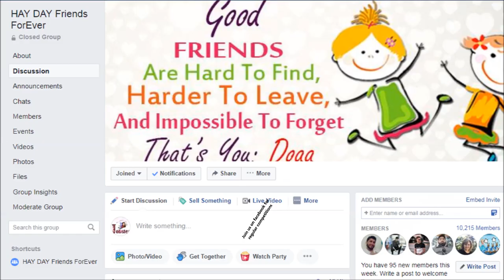Hay day Competition - What's in the chest?